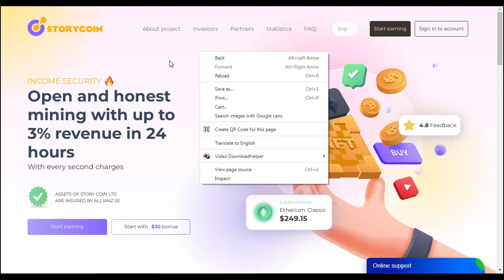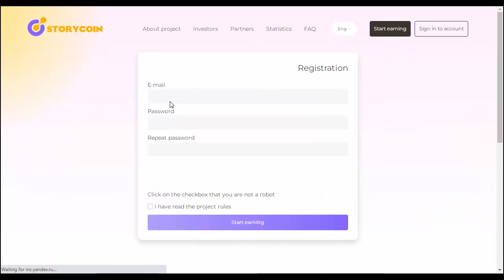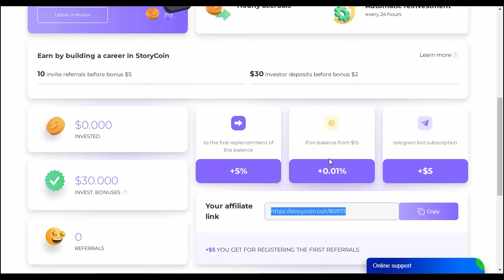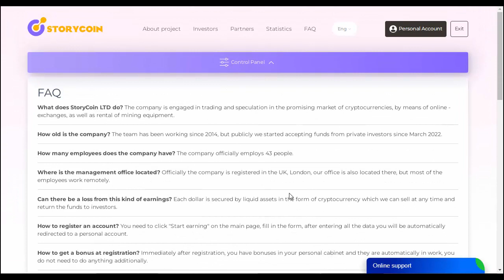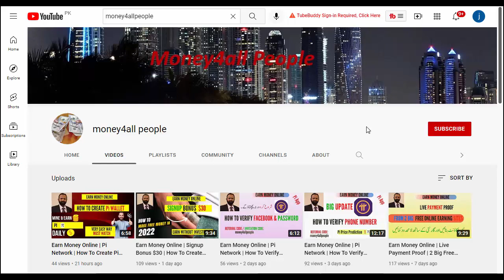Earn Money Online | How To Create Account In Storycoin | Signup Bonus $30 | Hindi/Urdu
I request you please do your own research before joining or investing in any cryptocurrency. This video is only for educational and information purposes. I will not be liable in any case. I don't take any responsibility for your profit or loss. In this video, I will show, how to create an account in storycoin.co. and start free earning. Signup Bonus $30.

|: money4allpeople